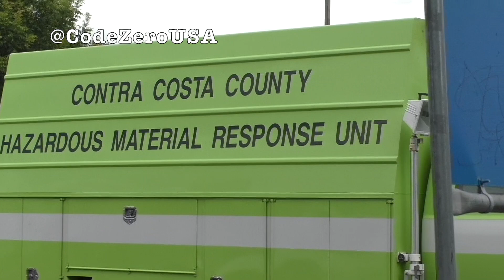[Haz-Mat] Contra Costa County Fire Protection District On-Scene of Haz-Mat Incident in Martinez, CA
Seen in this video is CCCFPD on-scene of a Haz-Mat Incident.

Full Report:
On 8/11/2024 the Contra Costa County Fire Protection District responded to a hazardous material incident in the parking lot of Walmart in Martinez CA. Once the first due engine (E13) arrived on-scene, Haz-Mat 87 was requested. An unknown hazardous substance was found in 4 buckets in the parking lot, the scene was secured with caution tape and crews began working to figure out the substance. The substance that was found was never made public information. Crews cleared at 4:26:25pm, the call lasted for about 2 hours 53 minutes.

Units Seen: HM187, HMT15, E115, E113, SOF1, BC1119, BC2, M3, HM3

For more pictures and info, please visit my instagram (codezerousa)

Martinez, CA.